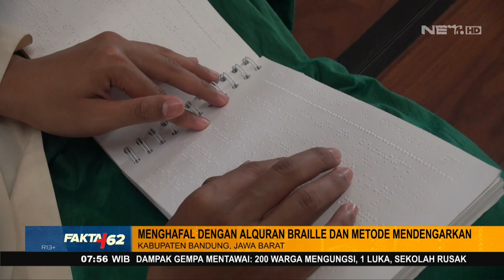Semangat dan Tekad Kuat Santri di Pondok Pesantren Tunanetra - FAKTA+62